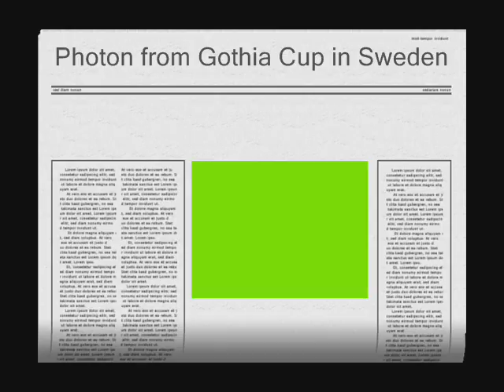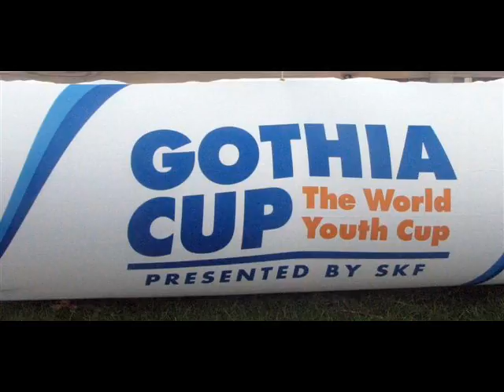Gothia Cup i bildspel